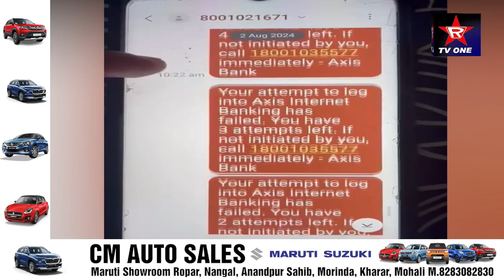ਹੈਕਰਾ ਵੱਲੋ ਔਰਤ ਨੂੰ ਲਗਾਇਆ 6 ਲੱਖ 42 ਹਜਾਰ ਚੂਨਾ !